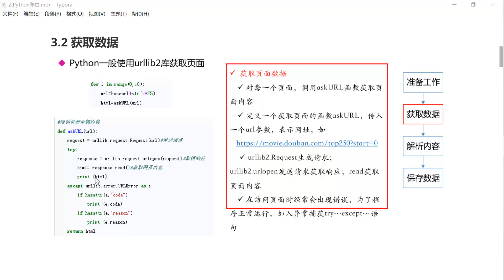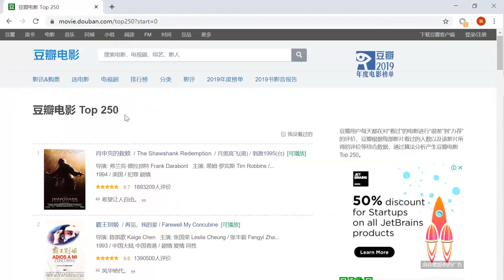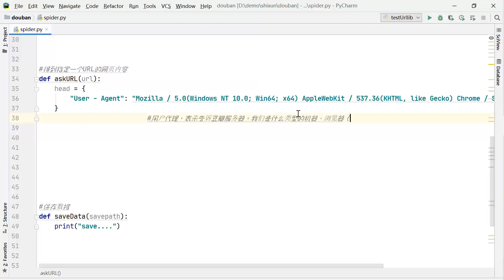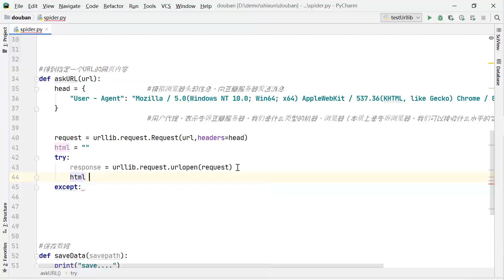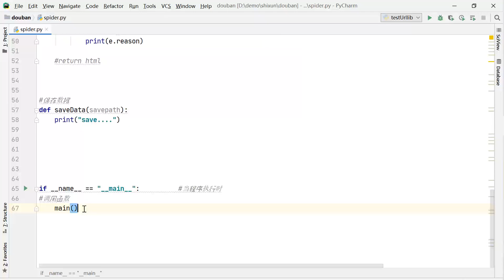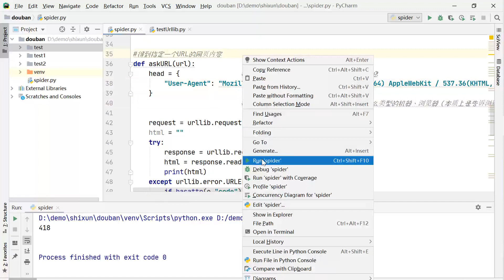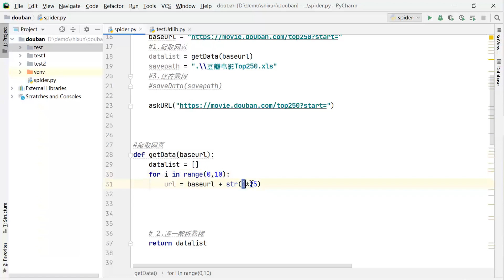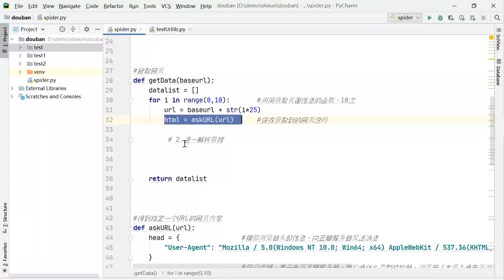Python爬虫编程基础5天速成（2021全新合集）Python入门+数据分析 - 019 - 19.获取数据